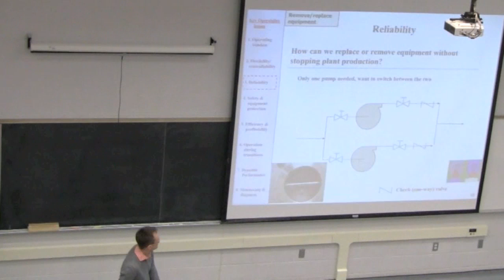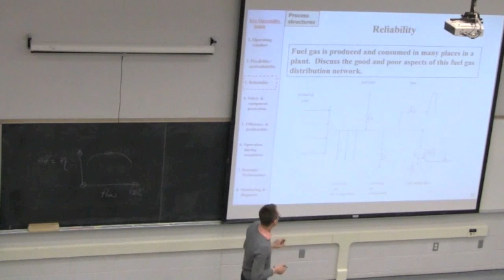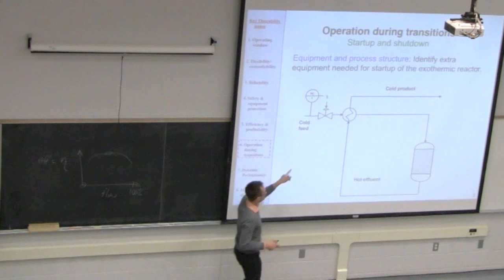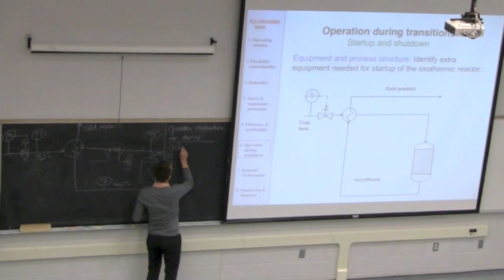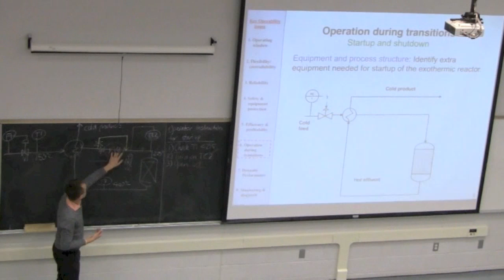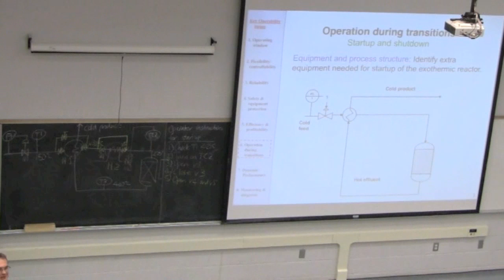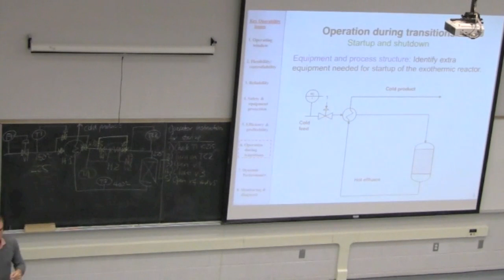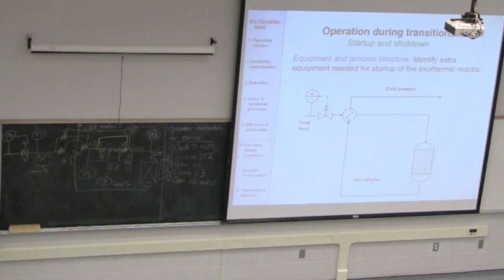4N4 2013 Class 11A